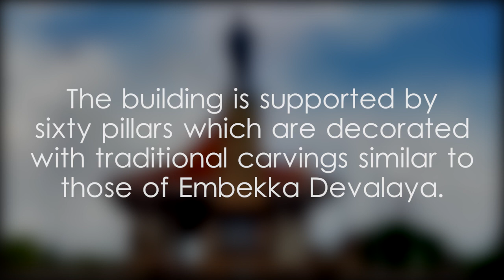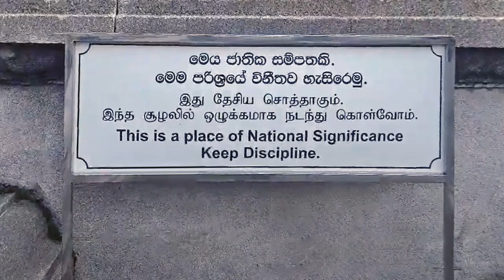Independence Memorial Hall - video 1